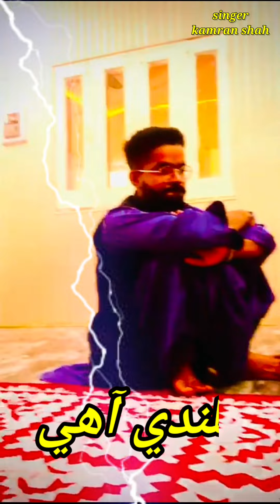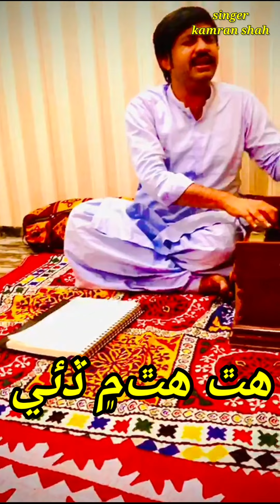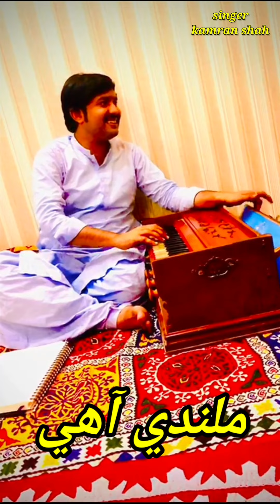Murki murki milandi ahy||poetry amjad.qambrani dadu ||singer kamran shah with friends❤ new song 2022